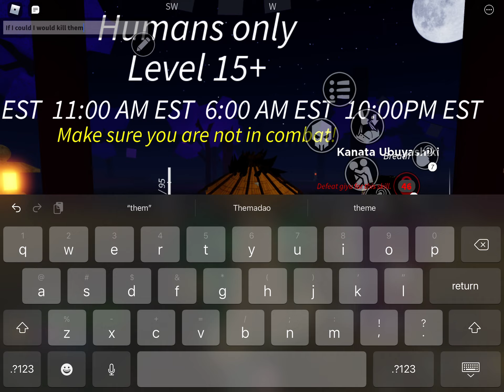🥹 When you miss the ￼final selection in project slayers 🥹 in roblox